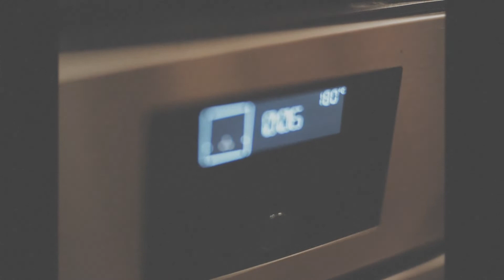Mézeskalácsosdi Covid idején.